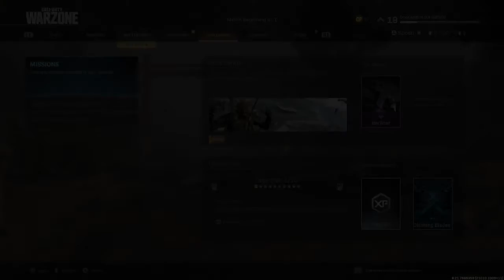Call of Duty®: Modern Warfare® WARzone w Duo Vince